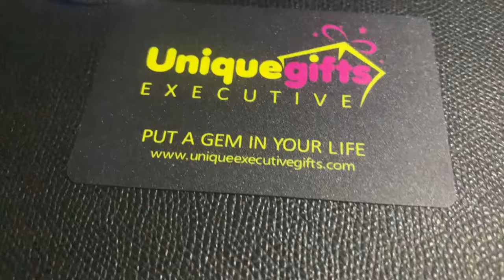Personalized Picture necklace For Men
Picture pendant Necklace for men?
Personalized Photo Medallions Necklaces for Males is one of the most adored new fashions that allows you to immortalize your favorite photo onto the form of a pendant that to wear on a daily basis.

Why should you choose a Picture pendant Necklace for men?
This custom Gold photo pendant is able to represent love and affection for the moment that was captured in the photograph. It can also symbolize the respect shown to the person who is featured in the necklace. Honor a beloved one by wearing our customized picture pendants with wings.